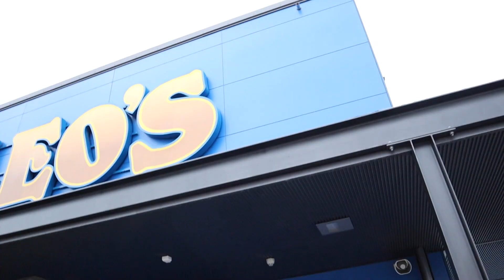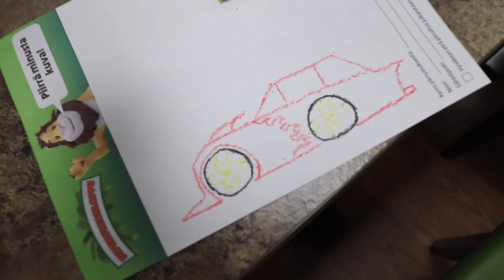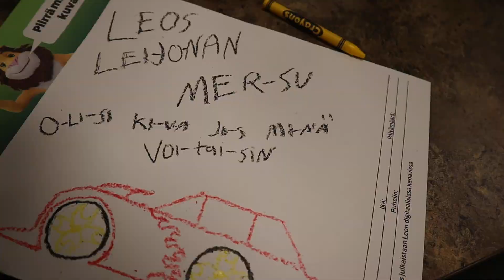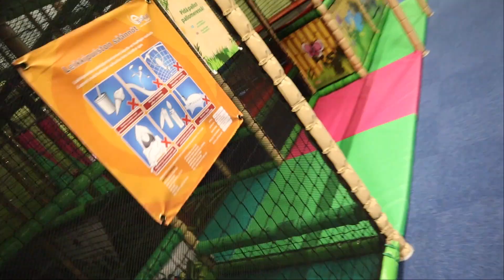Päivä Leo's Leikkimaassa - AMARAYDA VLOG J.11